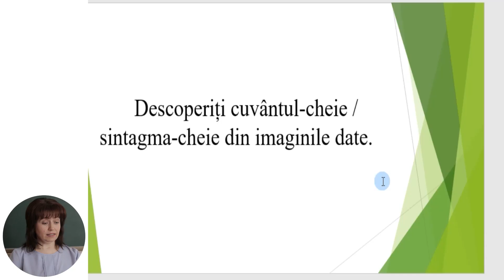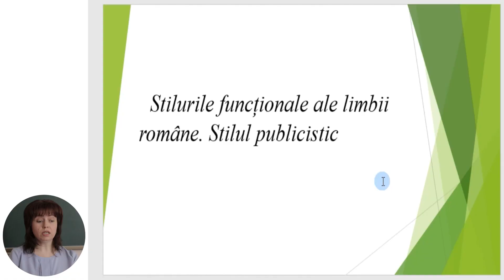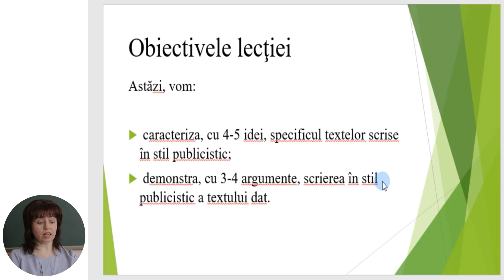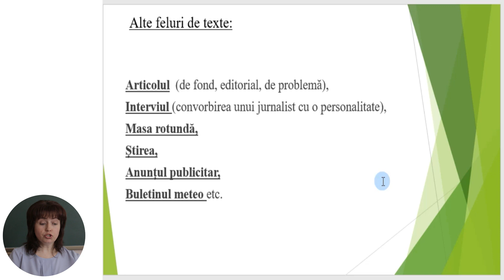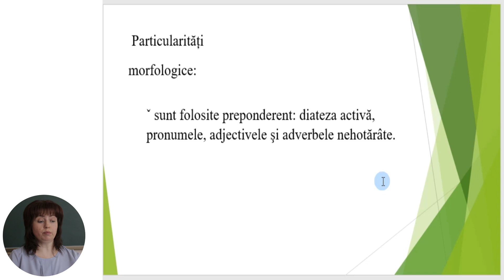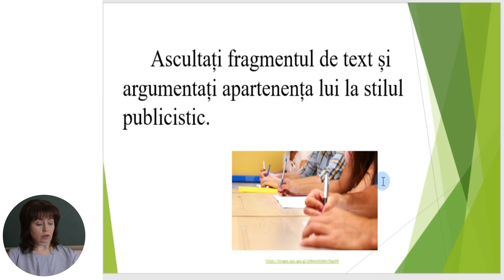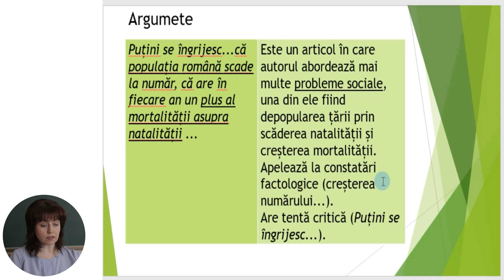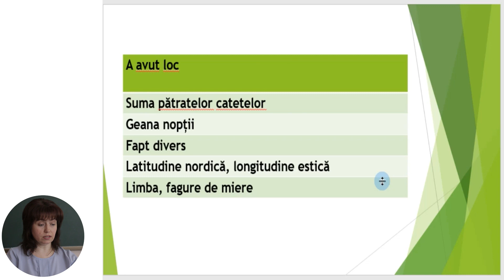Limba și literatura română, clasa a IX-a, Stilurile funcționale ale limbii române.Stilul publicistic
Tema: Stilurile funcționale ale limbii române. Stilul publicistic
Profesor: Florea Margareta
Autor: Florea Margareta